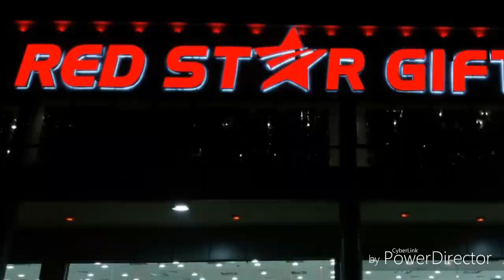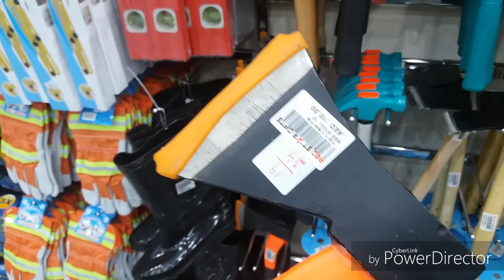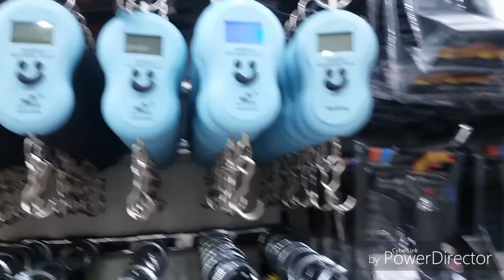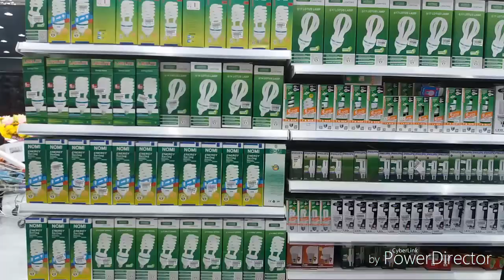Best Offer Just 1 To 10 Mussafah Abudhabi United Arab Emirates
lots of verity in one roof , amazing offer , just 1 to 10